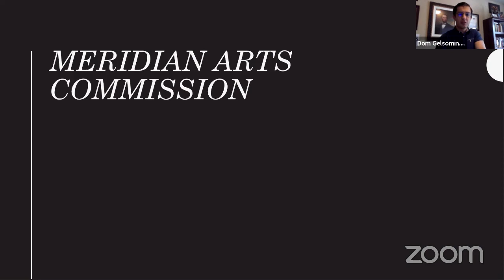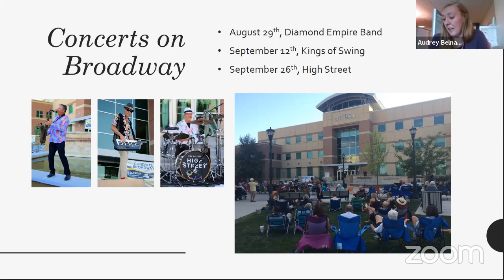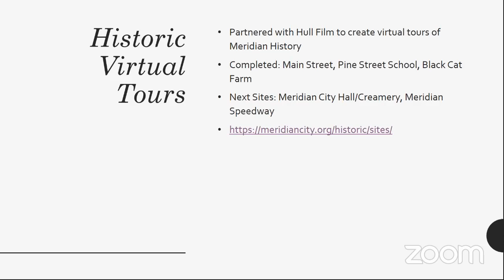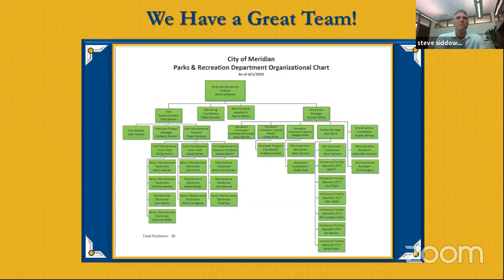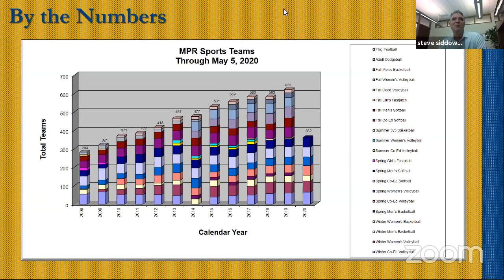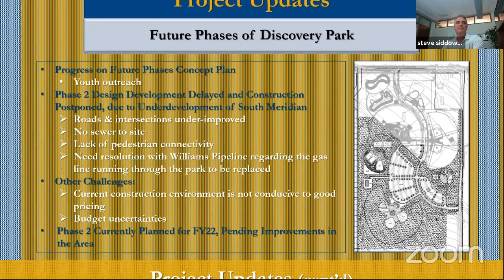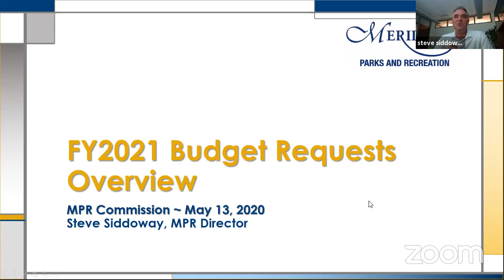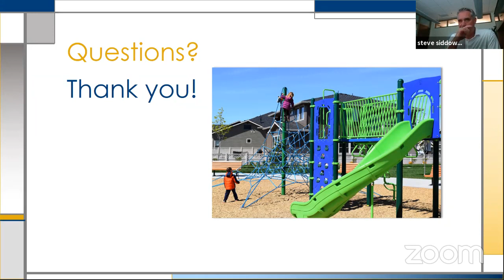Parks and Recreation Commission Meeting - May 13, 2020